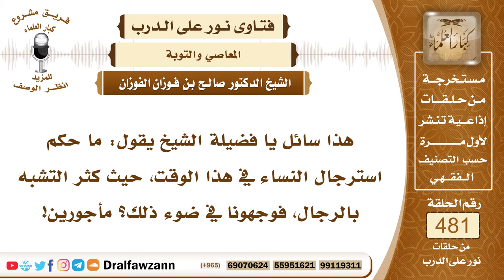6986- حكم تشبه النساء بالرجال - الشيخ صالح الفوزان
"6986- هذا سائل يا فضيلة الشيخ يقول: ما حكم استرجال النساء في هذا الوقت، حيث كثر التشبه بالرجال، فوجهونا في ضوء ذلك؟ مأجورين!
الجواب: الجواب: حكمه أنه حرام، وكبيرة من كبائر الذنوب؛ لأن النبي صلى الله عليه وسلم لعن المتشبهات من النساء بالرجال، ولعن المشتبهين من الرجال بالنساء، فهذا كبيرة من كبائر الذنوب، ولا حول ولا قوة إلا بالله.
السيرة الذاتية:
للاشتراك في قناة الشيخ صالح الفوزان

14_ الشيخ محمد أمين الشنقيطي
يتيوب

15_سماحة المفتي عبد العزيز آل الشيخ
 يوتيوب

رئيس الفريق
لمشروع كبار العلماء